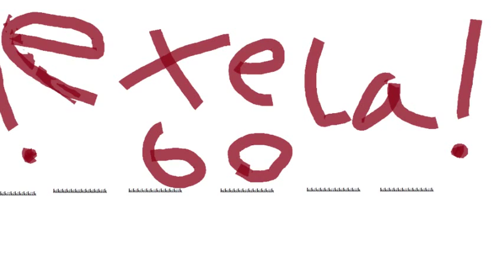The Finger Gun-trailer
the finger gun movie trailer
link to download river sound